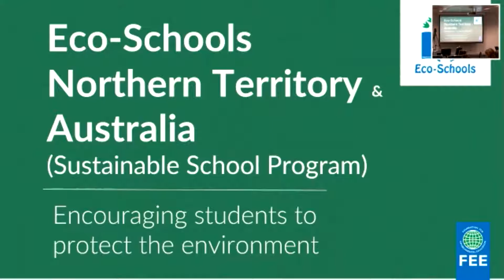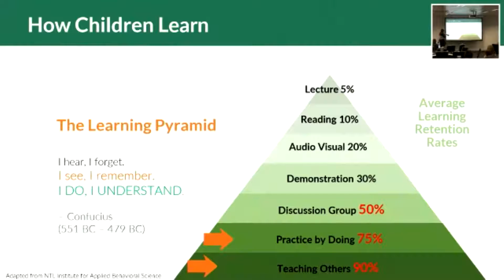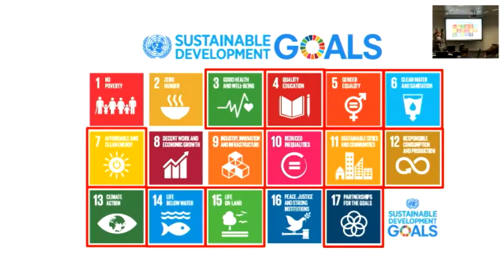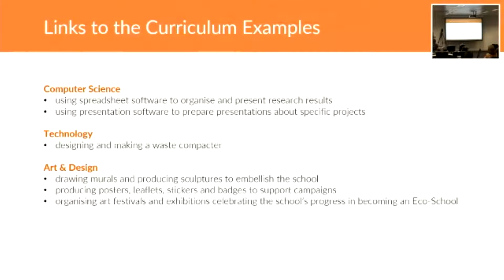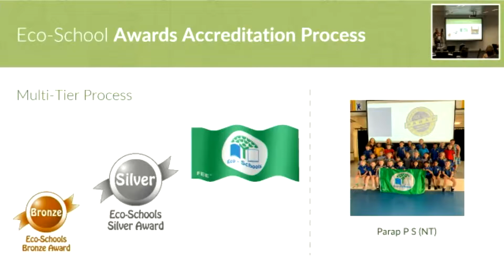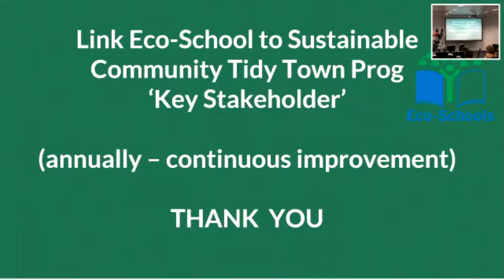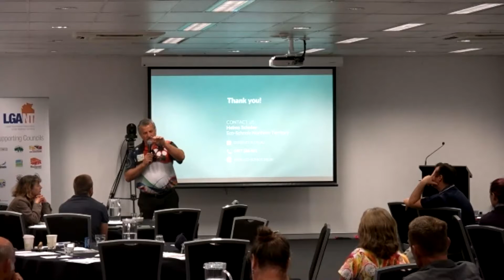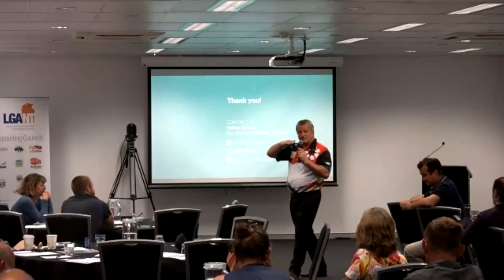4. Eco school Programme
Waste Management Symposium - Day 2

Eco school Programme
Heimo Schober
CEO
KAB NT